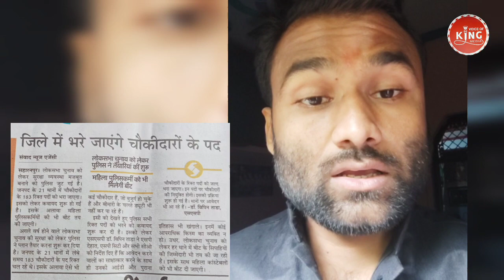News!! दिवाली पर तोहफा होंगी नियुक्तियां स्कूल में कन्याओं को भोजन कराया गया जिला बहराइच